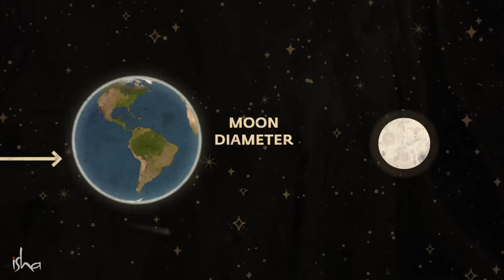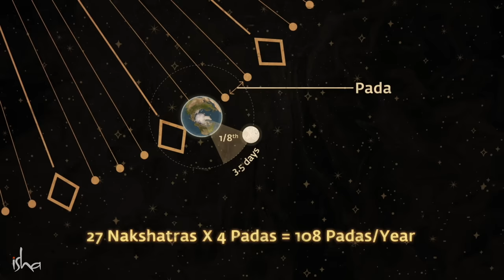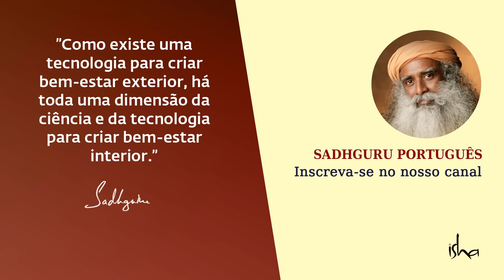A Intrigante REPETIÇÃO do NÚMERO 108 em Nossas Vidas | Sadhguru Português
Sadhguru analisa a geometria do corpo energético humano e como isso é uma manifestação da geometria do próprio sistema solar.